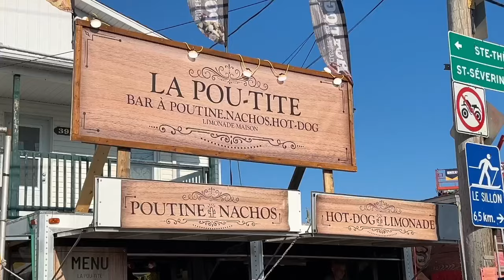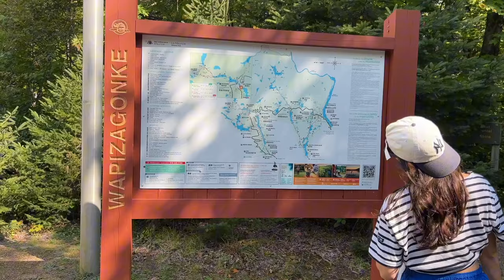48h dans un FESTIVAL WESTERN !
Un week-end entre amis et 48h de fast-food 🤤